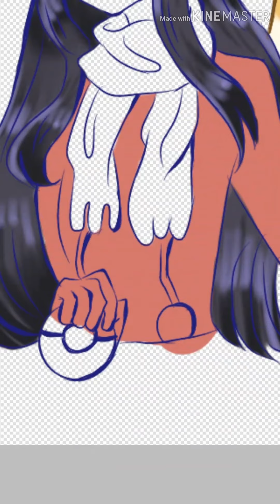Twinleafshipping Cosplay speedpaint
I LOVE CHIRAH AND TWINLEAFSHIPPING SO WHY NOT COMBINE THEM R E E E EE  E

Song: -(Lo-Fi)Pokémon Twinleaf Town Soundtrack
ChiRah belong to me and RaveBeast uwu
Twinleafshipping belongs to Game freak